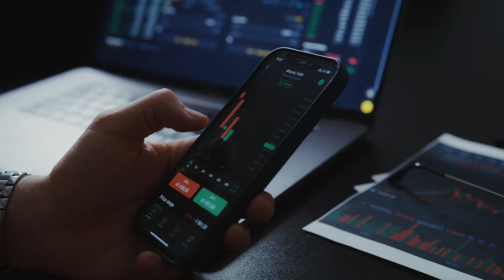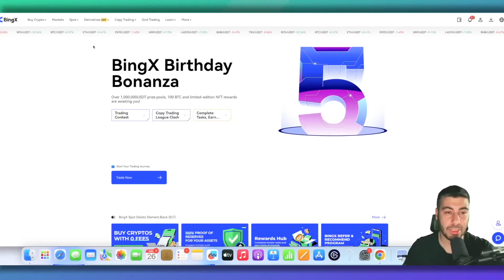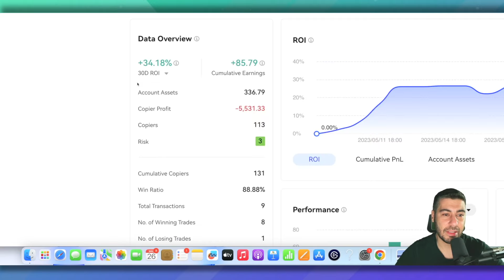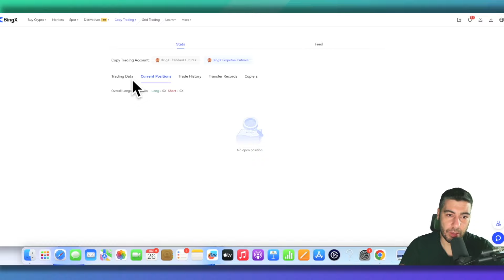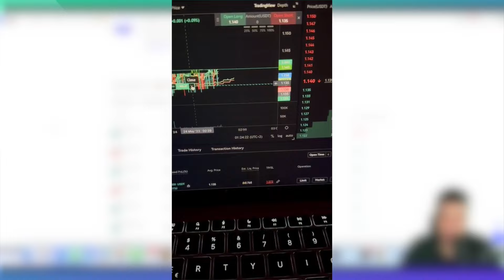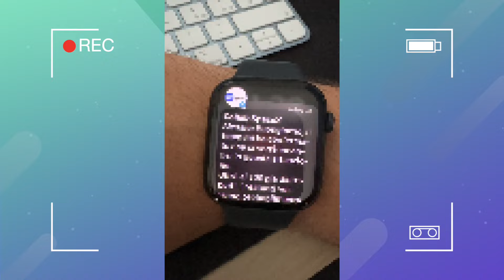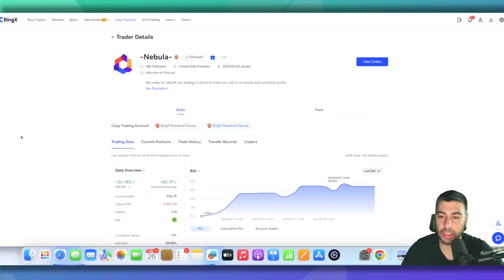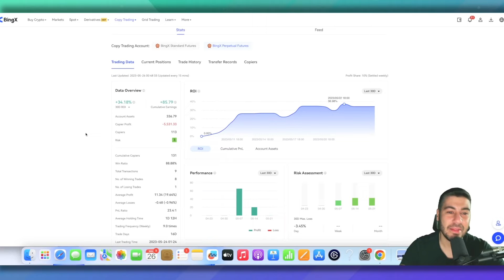Ho provato una Strategia di Trading automatica Crypto Guarda cosa è successo!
Ho provato questa strategia di trading crypto e guardate cos'è successo...

Ottieni un bonus gratuito commentando questo video!
Scopri come entrando nel gruppo telegram o su Instagram!

Vi ricordo che non sono consigli finanziari ma semplicemente condivido con voi metodi ed esperienze fatte nel mondo degli investimenti business e trading online!

Altre parole chiave:
crypto bitcoin copy trading strategia trading bot trading BTC